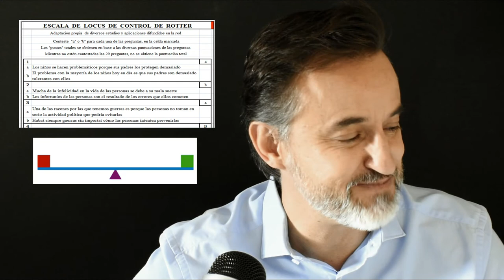Qué está manejando tu vida? Locus Control y Test de Rotter.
Qué está manejando tu vida? Locus Control y Test de Rotter, para conocer nuestro predominio, interno o externo, en el locus control.